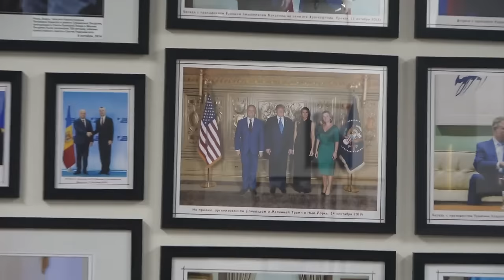În direct cu Igor Dodon - 8 noiembrie 2024